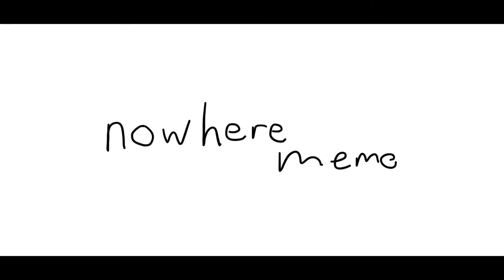Nowhere Meme[finished!]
i have finished this video now